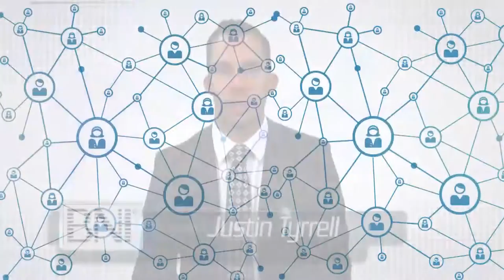Affordable Business Networking International Video, Business Networking International Video, BNI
This Affordable Business Networking International Video, Business Networking International Video, BNI video commercial was created by Proud Digital Media (PDM) video studios in Upland California. For more information on PDM video, photography, editing, studio rental and video advertising services call toll free , email or text